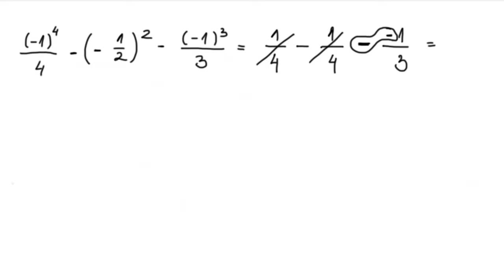Stepenovanje izraz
U ovoj lekciji rešavamo izraz iz oblasti stepenovanje.